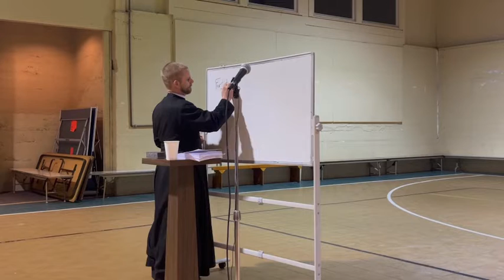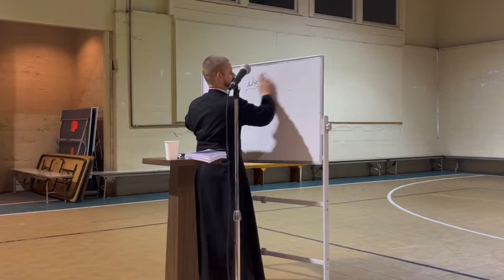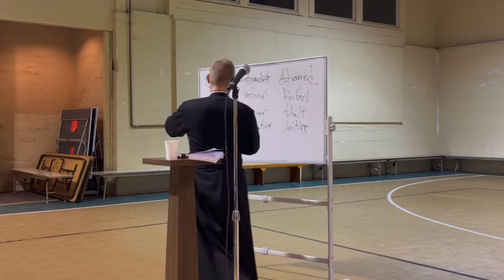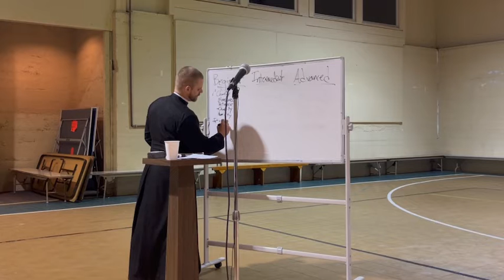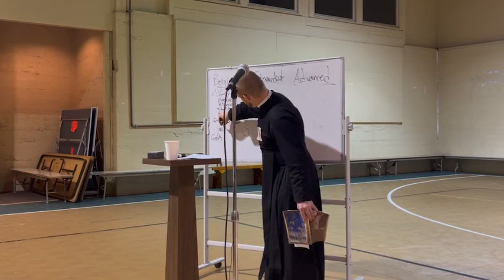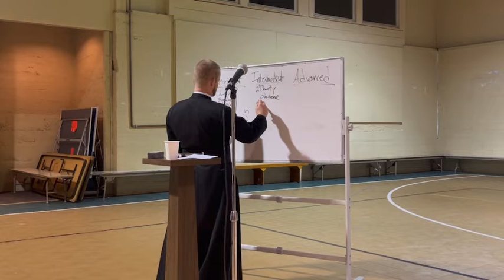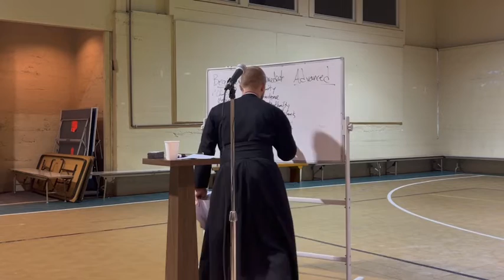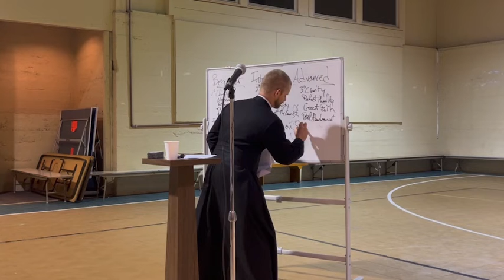The Three Ages of the Interior Life vs. Modern Anthropology (Philosophy Night: February 22, 2022)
Fr. Dale Tuckerman presents “The Three Ages of the Interior Life vs. Modern Anthropology”. In this talk, he will draw upon the writings of Fr. Reginald Garrigou-LaGrange. Fr. Tuckerman is a priest of the Diocese of Spokane and a member of the Priestly Fraternity of St. Joseph.